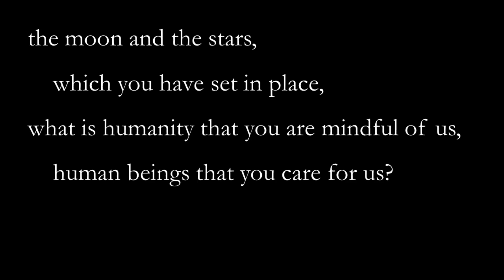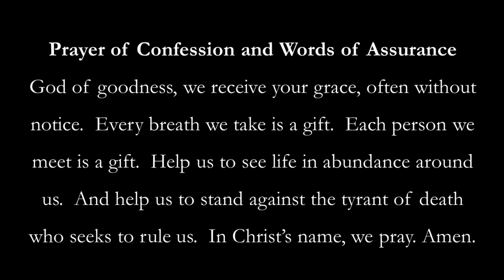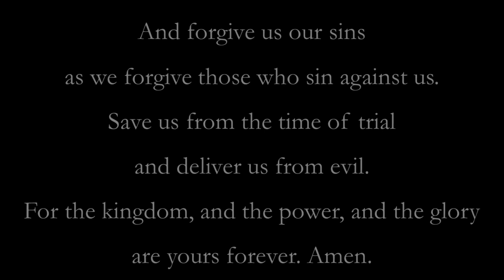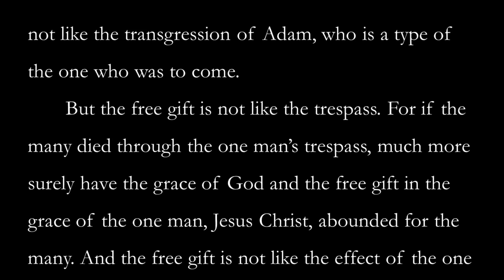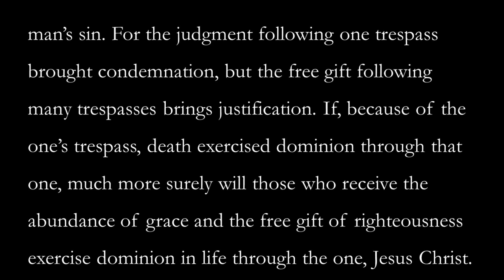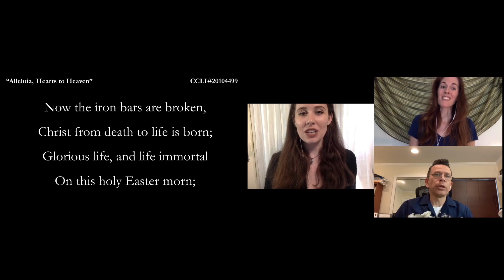June 14, 2020 - Worship Gathering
How can we find grace when we are surrounded by death and its forces of injustice?  Join Rev. Kyle Sears as we reflect on Romans 5:12-17.